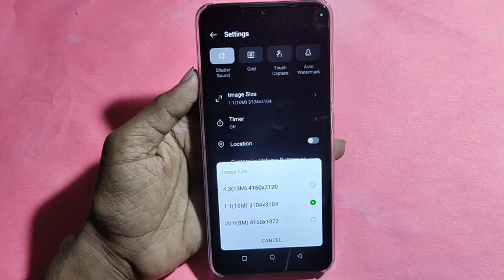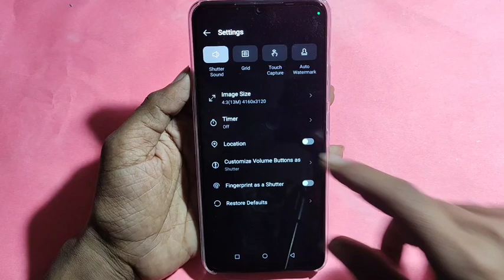How to enable 50 Mp camera, Itel A60s me high quality photo kaise khinche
Best powerful CPU under 10k

60-Inch Tripod with Bag

7 Socket 6A Extension Board

multiplug Extension